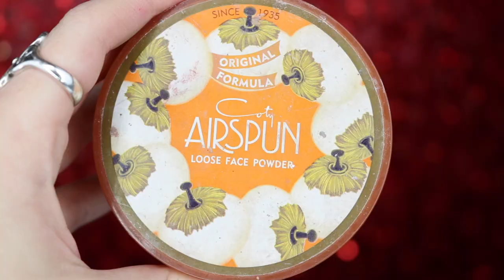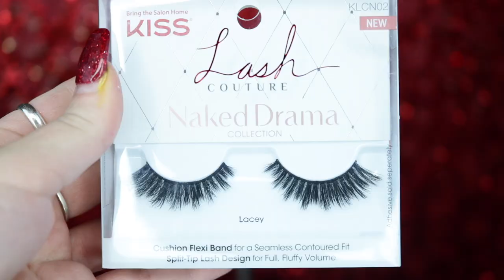Funny Santa Nose Makeup Tutorial | 12 Days of SFX-mas 2019 | Madalyn Cline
Helloooooo everyone!!! So this is the last makeup tutorial for my 2019 12 Days of SFX-mas! I decided to end it with something lighthearted and fun and I can't wait to start creating brand new looks for you guys! Thank you so much for being patient with me❤️

ᴀꜰꜰɪʟɪᴀᴛᴇ ʟɪɴᴋꜱ & ꜱᴜᴄʜ ᴛʜɪɴɢꜱ:

✦ Like my thumbnails?! Create AMAZING (and easy) thumbnails with PicMonkey!

✦ Join Honey FOR FREE today to start saving $$ when buying online! ( ಠ ͜ʖರೃ)

✦ Use promo code MADALYN at Buckle Bunnie Beautie for 10% off your entire purchase!! (If y'all don't try the Fringe Benefit Primer OR the Hunnie Bunnie blush, I am going to SUE!!!) ᕙ(⇀‸↼‶)ᕗ

✦ Get $5 off of your first Colourpop purchase of $15 or more when you use this link!!(ﾉ◕ヮ◕)ﾉ*:･ﾟ✧

All opinions are 100% my own. I am always going to be honest with you guys, whether the products were sent to me or if I bought them myself. Links marked with ✦ (filled in) are affiliate links, which means if you click the link and order through that link, I will be receiving a small commission or gift on that purchase.

Video #269